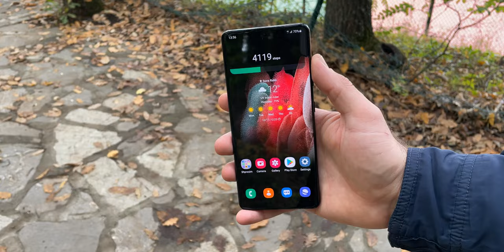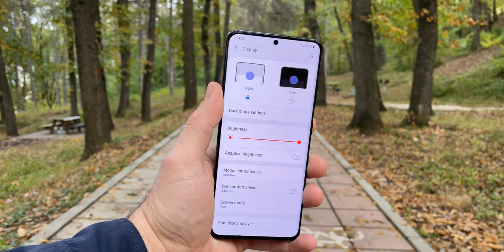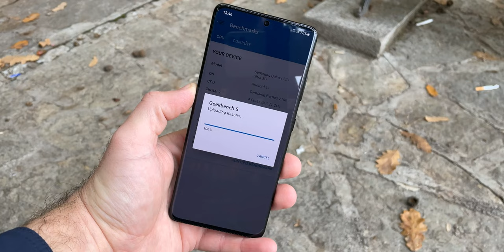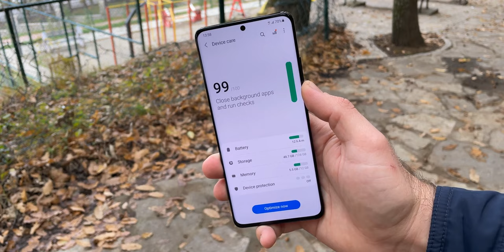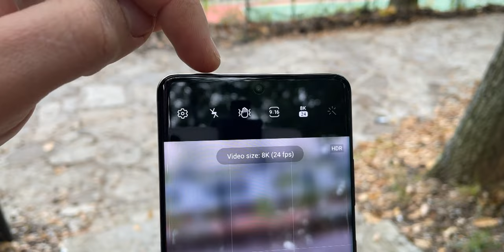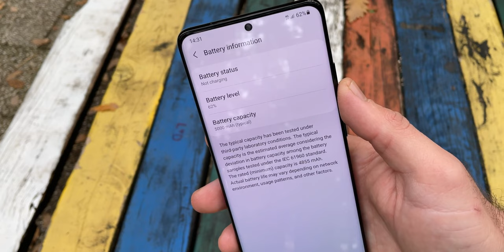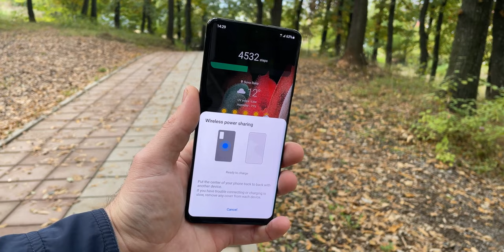Samsung Galaxy S21 Ultra Long Term Review!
The S21 Ultra is out now for almost a year and during this time this device has been one of the best in the world.
With a brilliant design, gorgeous display and amazing cameras the S21 Ultra still remains an amazing smartphone.
In this video I am going to give you my honest opinion about my experience with this amazing device.
This is my Samsung Galaxy S21 Ultra long term review.

00:00 - Channel Intro
00:07 - Overview
00:44 - Build Quality
01:30 - Display
02:16 - Software & Performance
03:09 - Cameras
04:54 - Camera Samples
06:10 - Audio
06:43 - Battery
07:14 - Security & Features
08:02 - Final Thoughts
08:47 - Outro

If you did enjoy this video a thumbs up would be appreciated.